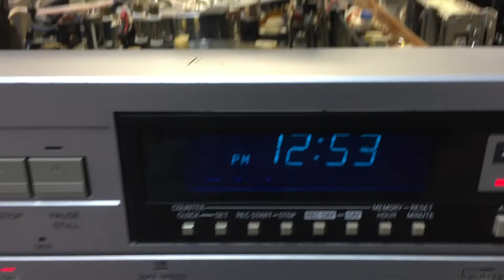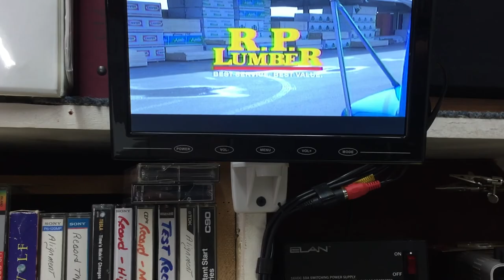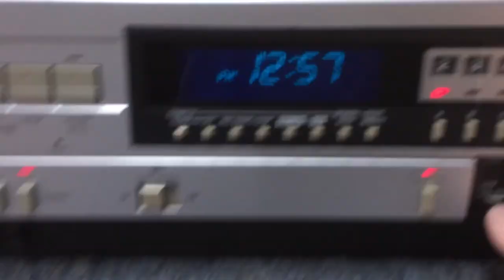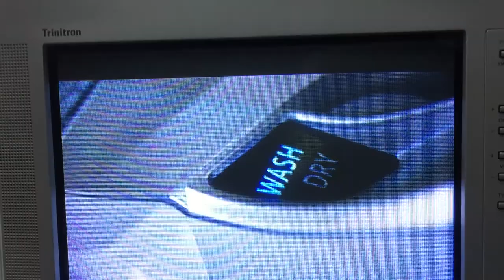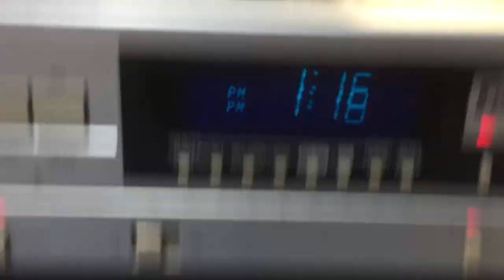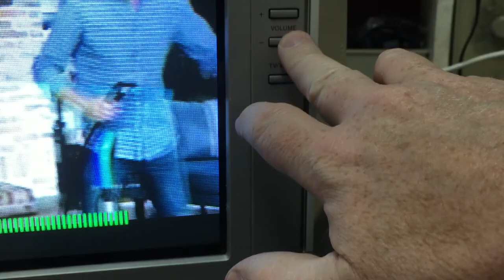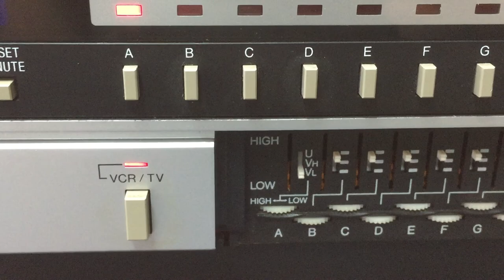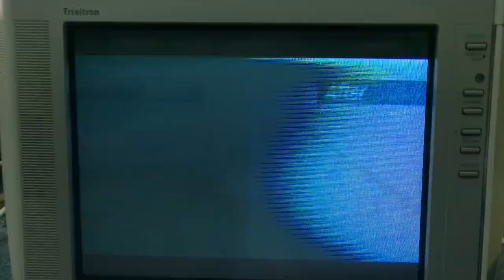Sanyo 4400 Video Recorder - pt 2 repair & testing